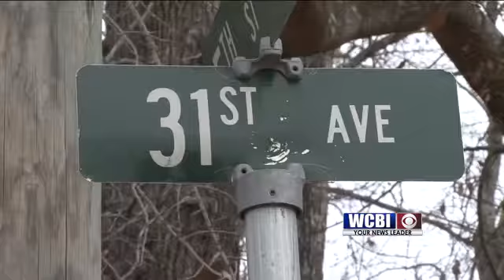Store Robbery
An area store that someone robbed two months ago was hit again.